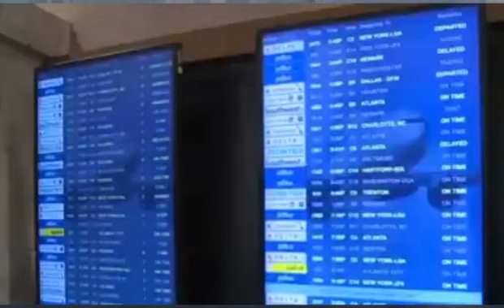DEG DEG| weerarki ugu dhimashada badnaa o lagu qaaday caasimada ukraine iyo NATO o diyaar ah& itobiy